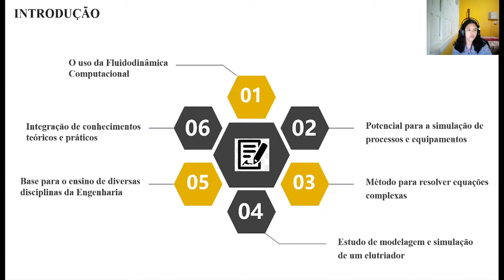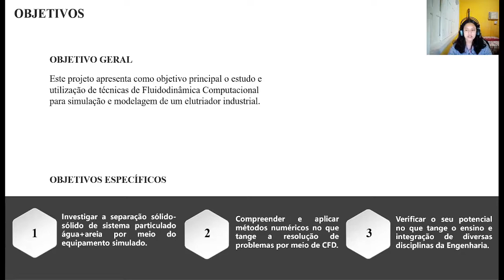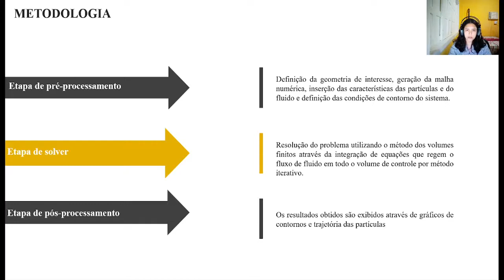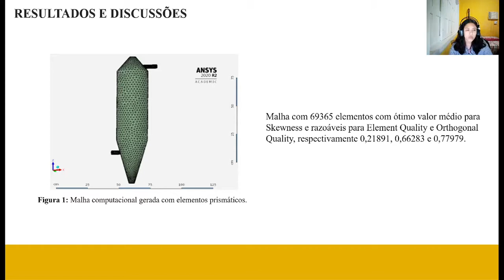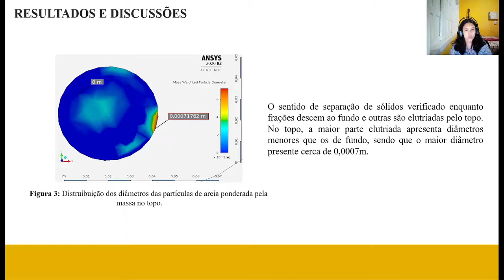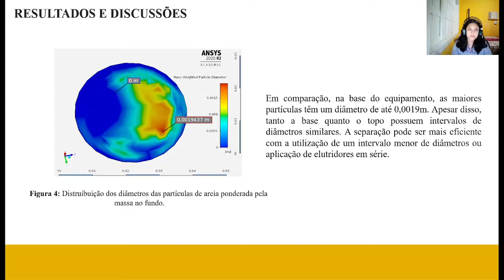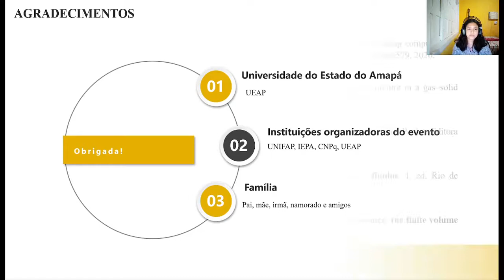Renata Lamarão 1